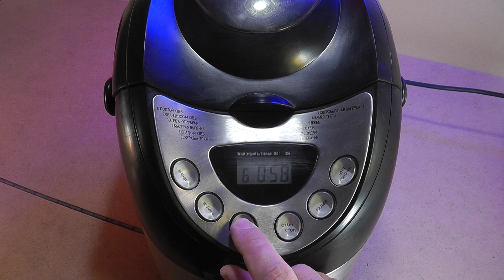Как пожарить арахис в хлебопечке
Пока мешал арахис, который жарил на сковородке, думал: как сделать, чтоб он перемешивался сам? И появилась идея с хлебопечкой.